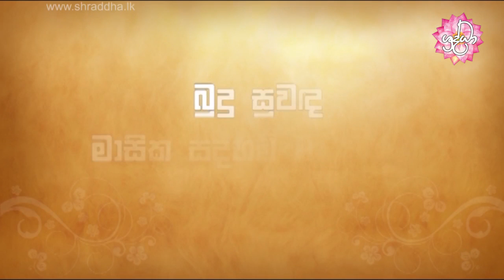Budu Suwanda 43 | බුදු සුවඳ සවස දේශනාව 43 | Shraddha TV